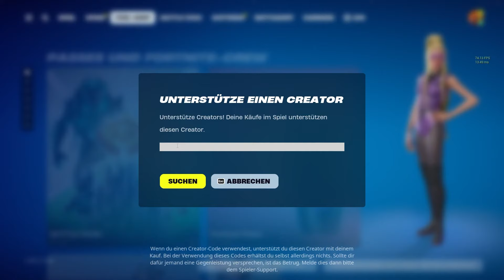Fortnite Custom Games erstellen 2025 (schnell & einfach)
Ich zeige dir, wie du in Fortnite Custom Games erstellen kannst in 2025, also danach kannst du ganz leicht ein Custom Game in Fortnite erstellen

🎮Creator-Code: DZERN
Wenn dir das Video geholfen hat, würde ich mich über eine kostenlose Unterstützung freuen. Du musst dazu nur meinen Creator-Code vor einem Kauf einlösen und ich bekomme einen kleinen Betrag. Für dich kostet alles gleich und du musst nicht mehr zahlen als sonst. Vielen Dank!